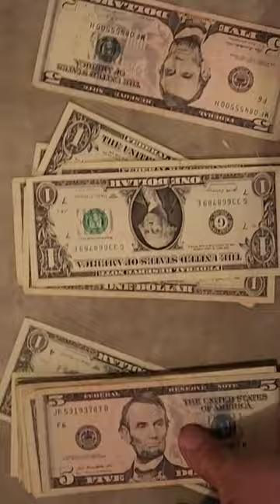Mark Rober speaks TRUTH on Fame & Fortune